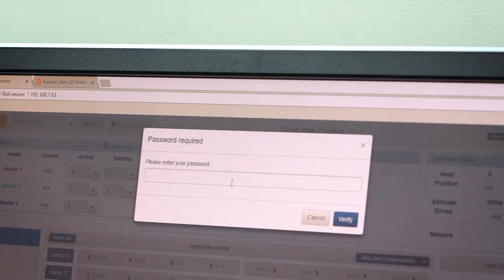Fusion3 F410 3D Printer 'What's New'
Fusion3D manufactures its printers in the USA and offers an industry-leading 2 year warranty, as well as lifetime phone and email support.